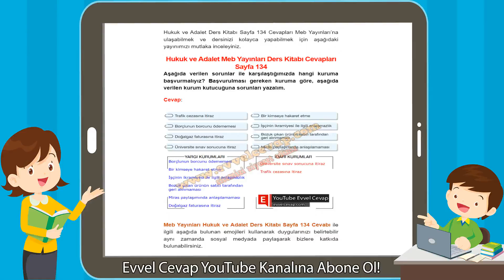Hukuk ve Adalet Meb Yayınları Ders Kitabı Cevapları Sayfa 134